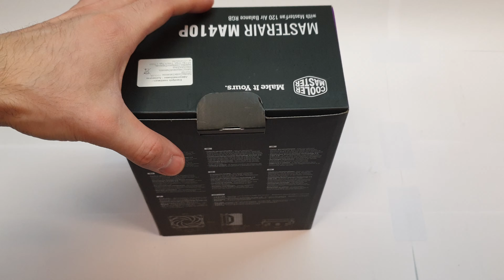UNBOXING COOLER MASTER MASTERAIR MA410P RGB